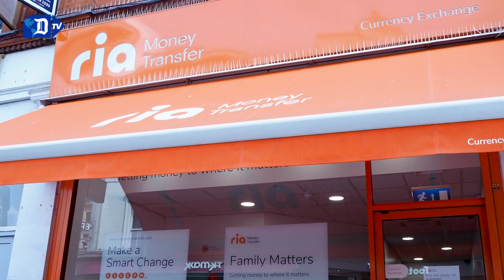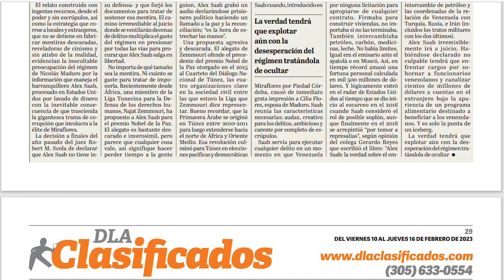Alcalde de Miami se suma a la carrera por la Casa Blanca | El Diario en 90 segundos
Alcalde de Miami se suma a la carrera por la Casa Blanca. La FAA anuncia que aviones tendrán segunda barrera en cabina de pilotos. Refugiado ucraniano gana 500.000 euros en la lotería en Bélgica. Ortega congela cuentas bancarias de religiosos en Nicaragua